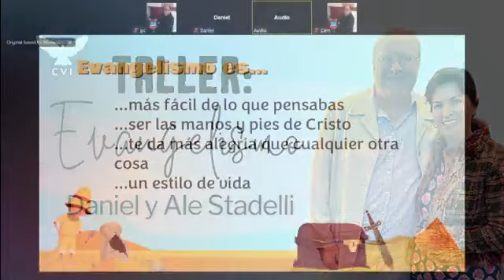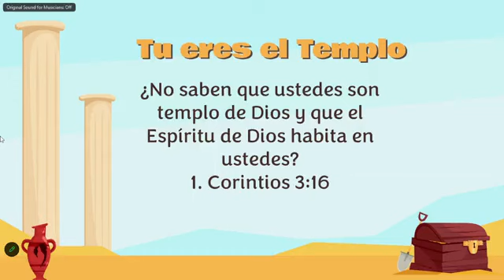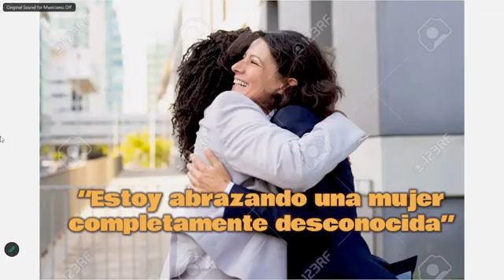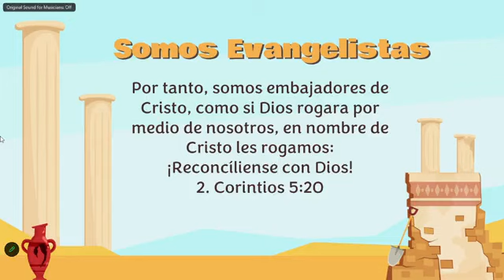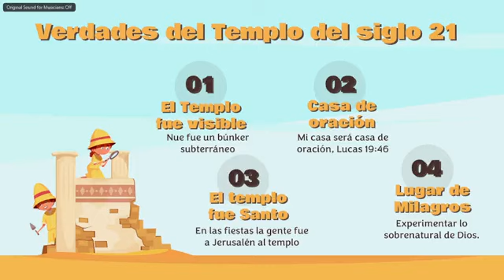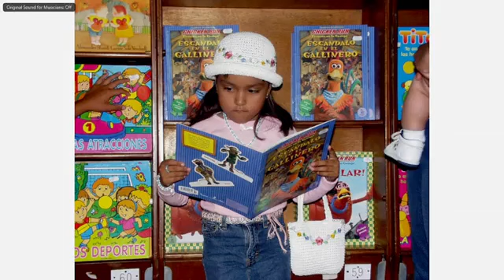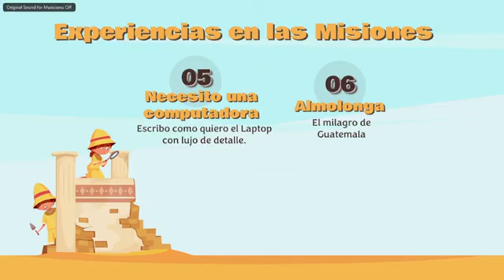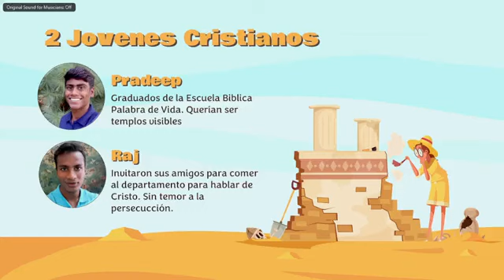"Taller de Evangelismo" - Misioneros Daniel y Ale Stadeli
¡Bienvenidos al Canal de Centro de Vida Internacional! En este emocionante episodio, únete a los misioneros Daniel y Ale Stadeli en nuestro "Taller de Evangelismo". Descubre consejos prácticos, estrategias efectivas y testimonios inspiradores mientras exploramos juntos cómo llevar el mensaje de esperanza a cada rincón del mundo. Prepárate para ser equipado y motivado para compartir el amor de Cristo de manera impactante en tu comunidad y más allá. ¡No te lo pierdas!